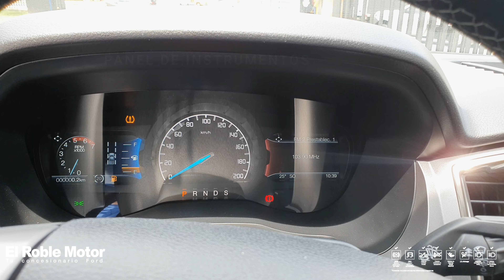Ford Ranger Limited / Colombia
Ford Ranger Limited

Desempeño Superior
La Ranger cuenta con un motor 3.2L Diesel, capaz de desarrollar impresionantes 197 hp. Adicionalmente, ofrece un torque de 470 Nm.  Disponible en las versiones Ranger XLS Diesel, Ranger XLT y Ranger Limited.2
*Algunas características pueden cambiar respecto a las versiones que se comercializan en Colombia. Consulte fichas técnica con un asesor de ventas